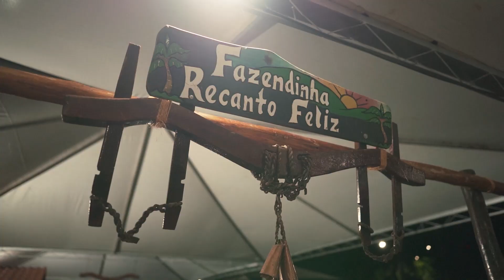36a FESTA DO PEÃO DE BOIADEIRO DE EXTREMA - 2023